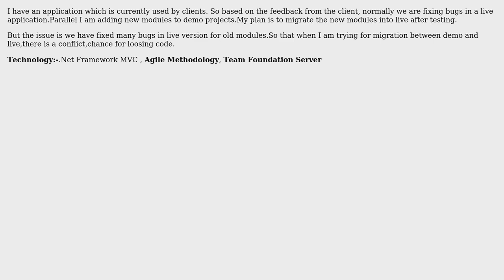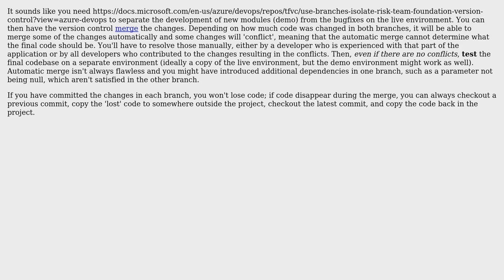Software Engineering: Migration Of Demo Version Projects to Live Version in .Net MVC Applications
With thanks & praise to God, and with thanks to the many people who have made this project possible! | Content (except music & images) licensed under CC BY-SA | Music | Images & others | With thanks to user Glorfindel user alen antony and the Stack Exchange Network Trademarks are property of their respective owners. You are responsible for your own actions.